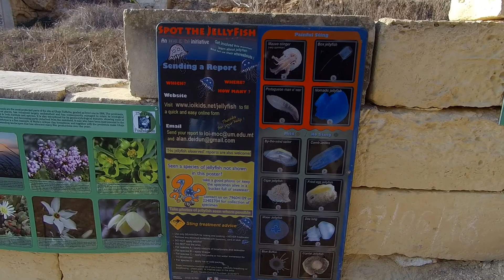Malta #6 - Opalanko na Ghajn Tuffieha